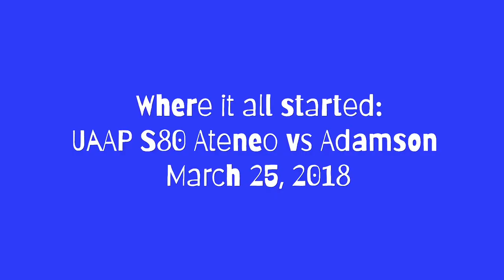Kilig Moments of Deanna Wong and Jema Galanza Inside The Court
5 Kilig Moments of Jema Galanza and Deanna Wong Inside The Court.

Love at First Stare Down

Dito nga nagsimula ang pag-iibigan ng isa sa pinakasikat na couple na manlalaro ng volleyball sa Pilipinas

I spent almost 2 hours in making this content. I made it more unique and more knowledgeable for my subscribers. I put my 100% effort in creating this content. I hoped you guys loved it.